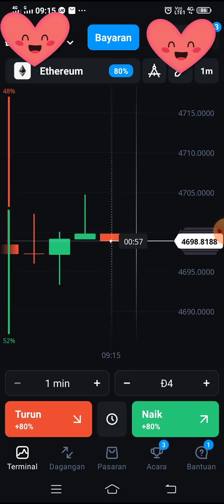Olymp Trade Technical Analysis - Price Action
Dalam video ni trader menerangkan tentang cara trade menggunakan teknikal analysis - price action.

Video di upload oleh Ro Aloy Pbs

Join Grup Facebook Olymp Trade Malaysia utk berinteraksi dengan trader Ro Aloy Pbs